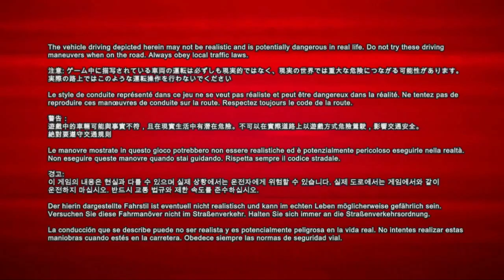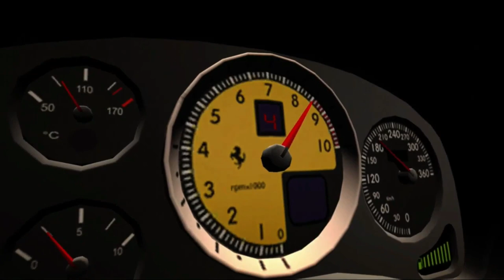PGR 3 Replay 1° Gara Londra Gameplay Full HD